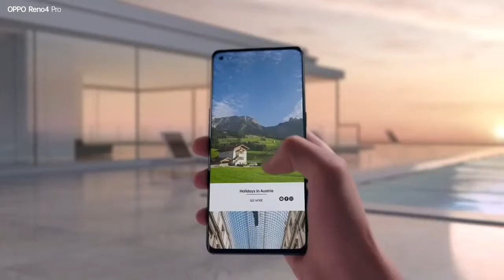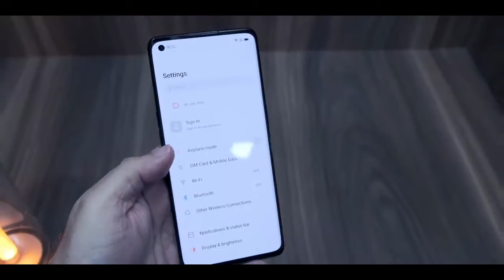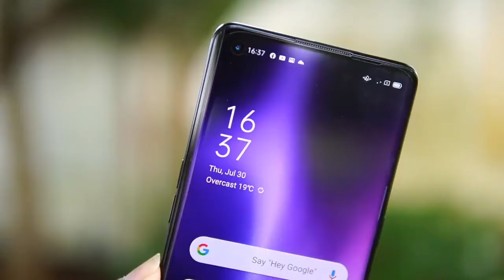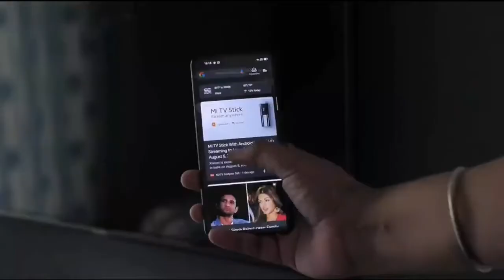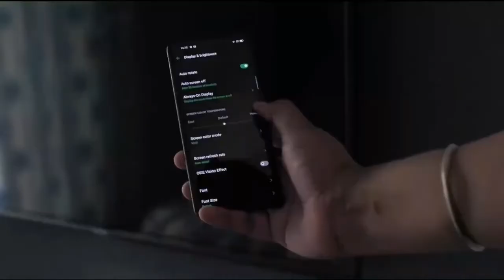Oppo Reno 4 Pro (Review) |Hand On | Overview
Hello Friends.
On 31st July Oppo Launched Reno 4 Pro Mobile In India.
If You are Waiting For Oppo Reno 4 Pro Then today we r Explaing its specs.
Music Used..
 Queries Solved
Oppo performance
Oppo Storage
8 gb
128 gb
Amoled Display
Full hd Screen
indisplay Fingerprint secsor
Quadcam Camera
48 megapixel camera
Snapdragon 720